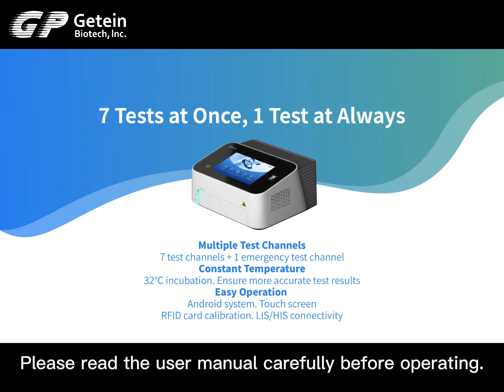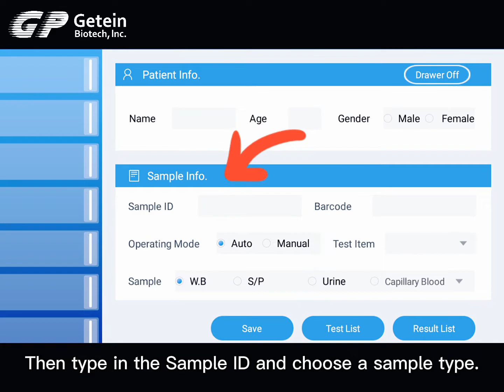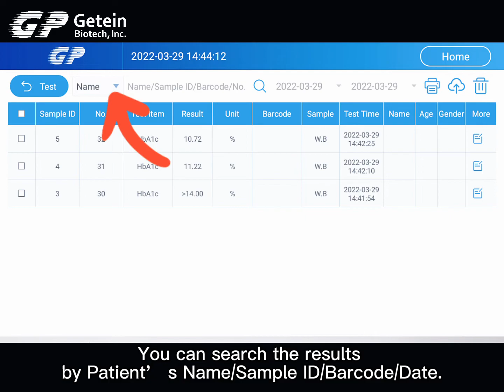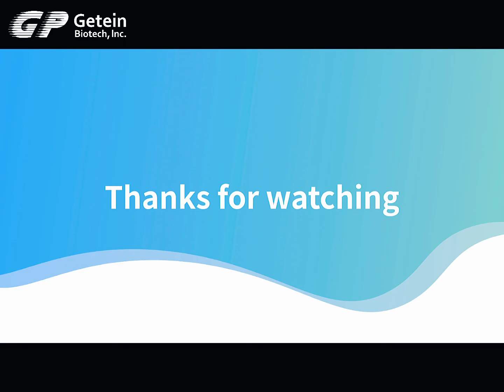Getein1180 Analyzer HbA1c Diabetes Operation Guide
This is Getein1180 Analyzer HbA1c Operation Guide.
Getein1180 Immunofluorescence Quantitative Analyzer. In conjunction with dedicated test kits of Immunofluorescence, the instrument automates the detection and quantification of markers for cardiovascular disease, renal diseases, inflammation, fertility, diabetes mellitus, bone metabolism, tumor and thyroid in a biological sample.